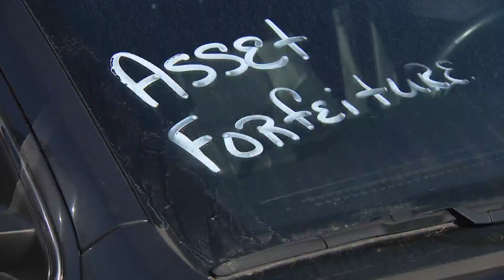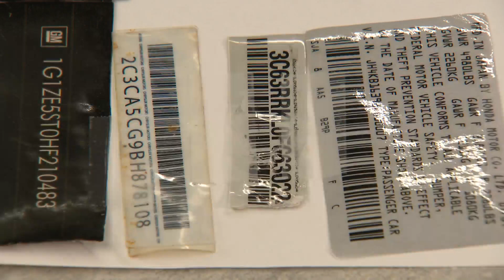Meet the little-known state task force that will find your stolen car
Nearly 50,000 cars have been stolen throughout Illinois in the last two years. And not all the cars are found. But if one is, chances are the Illinois Secretary of State’s Auto Theft Task Force had a hand in the recovery.